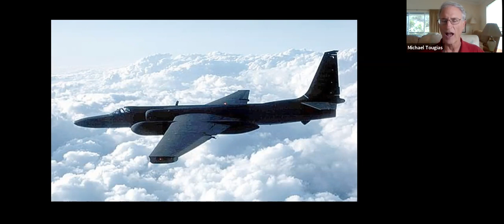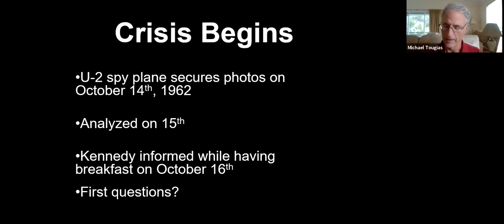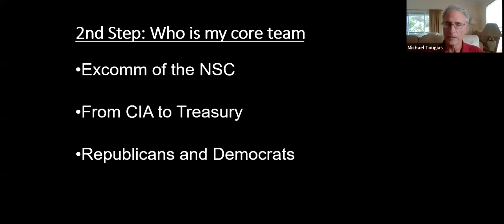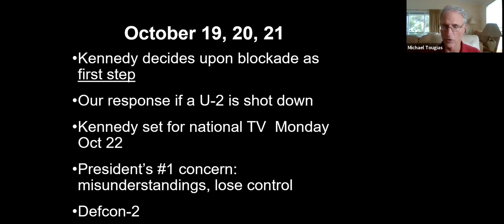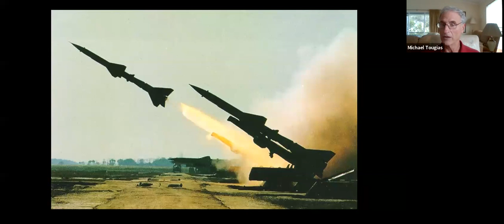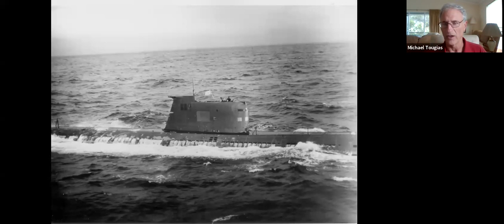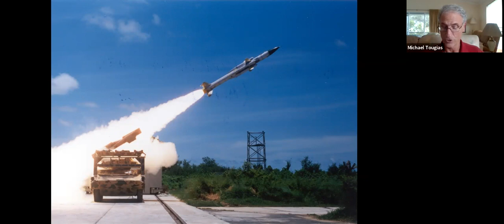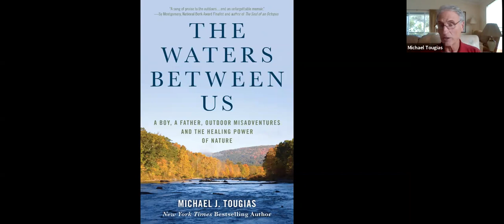Michael Tougias Presents "Above & Beyond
Michael Tougias Presents "Above & Beyond: JFK and the Florida U-2 Pilots During the Cuban Missile Crisis".  Michael Tougias is a NY Times best selling author who has written and co-authored 30 books.  HIs presentation of the untold Story of  the Cuban Missile Crisis speaks of the little known story of U-2 pilots who flew from Orlando to Cuba.  In order to secure the photographic proof that the Soviets were installing nuclear missiles on Cuba it sparked an international crisis that brought U.S. and the Soviet Union to the brink of war.  One pilot was fatally shot down by the Soviets in an incident that was covered up and later revealed by U-2 Pilot Jerry McIlmoyle of Venice Florida.